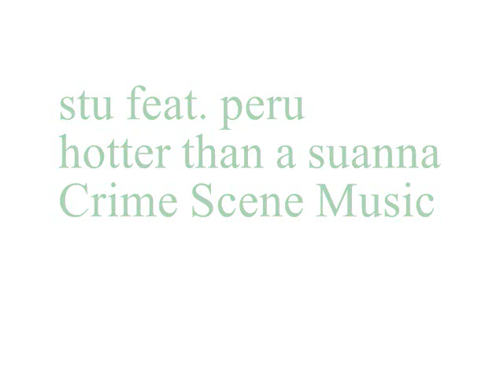Stu feat. Peru - hotter than a suanna.wmv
da block hot so meet me round da corner maaaaan!